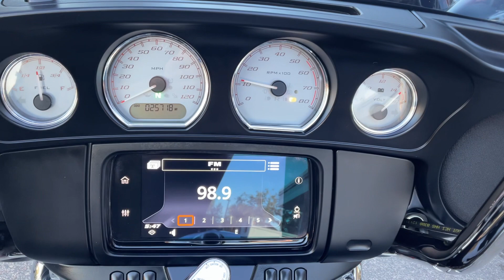2019 Harley Davidson Street Glide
2019 Harley Davidson Street Glide $19900